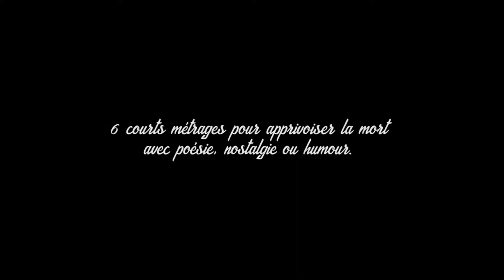Bande annonce - Ta mort en shorts (2018)